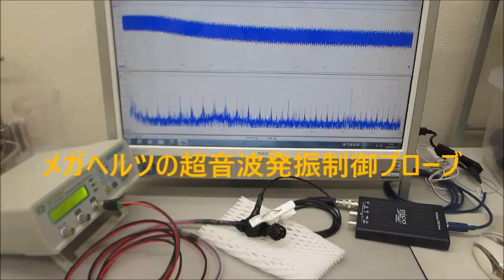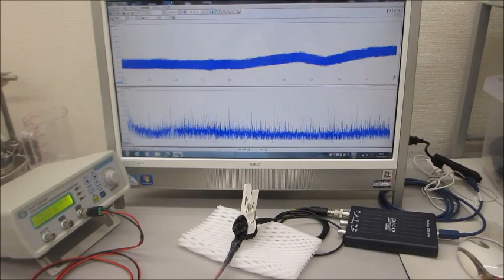メガヘルツの超音波発振制御実験（ultrasonic-labo）